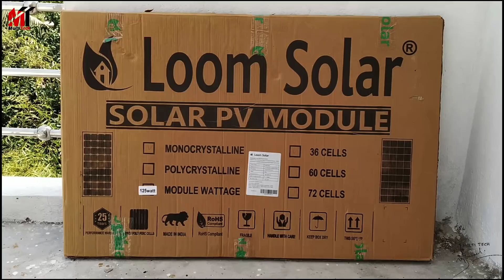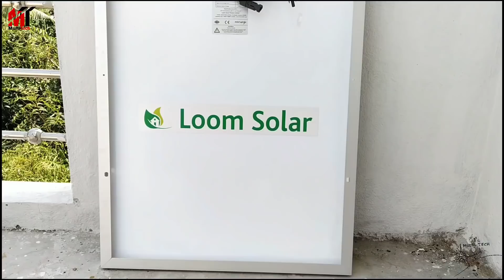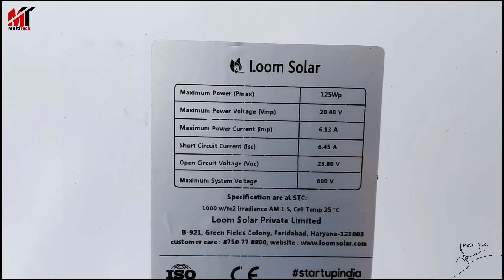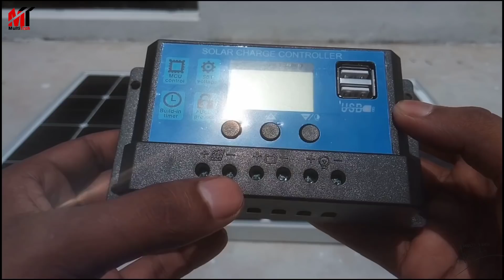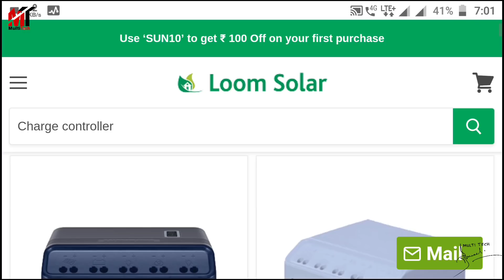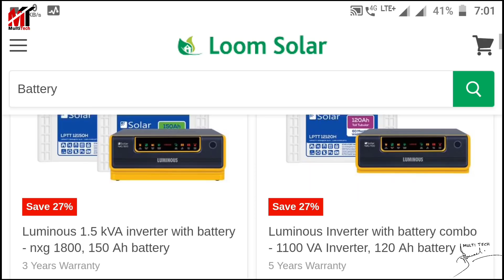25 বছর ফ্রি বিদ্যুৎ,মাএ 5 হাজার টাকায়|120 Watt Loom Solar panel.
Use ‘SUN10’ to get ₹ 100 Off on your first purchase

Solar charge controller

Loom solar 125 watt mono panels are made of A grade mono perk cells that gives higher efficiency even in low light and cloudy weather. Loom solar is only company in india that makes mono panels using perk cells in 12 volt design. The additional feature includes 4 busbars, 36 cells and 25 years performance warranty. IP 67 rated junction box is given with MC4 compatible cable connector for higher module efficiency.

►MY GEARS:

Mini Tripod